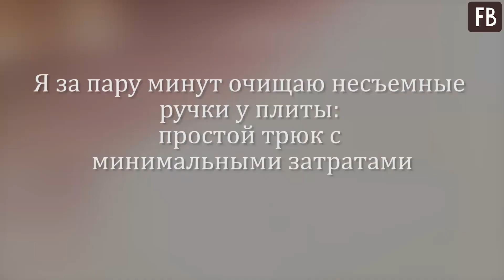Я за пару минут очищаю несъемные ручки у плиты: простой трюк с минимальными затратами